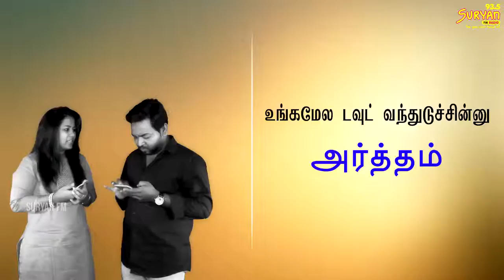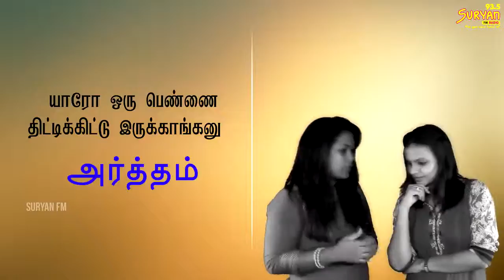To all husbands who have a tough time understanding their wife